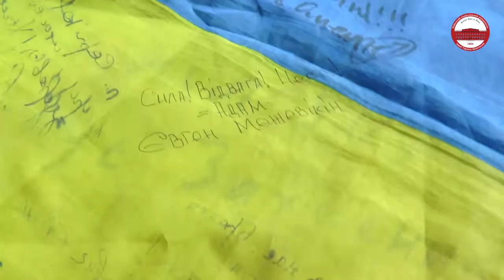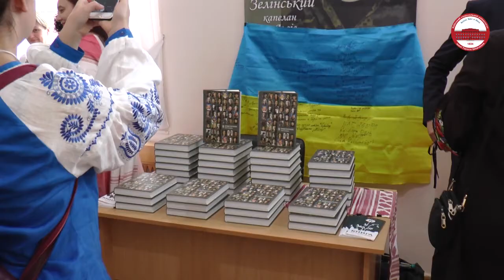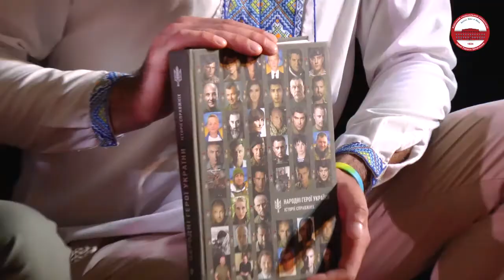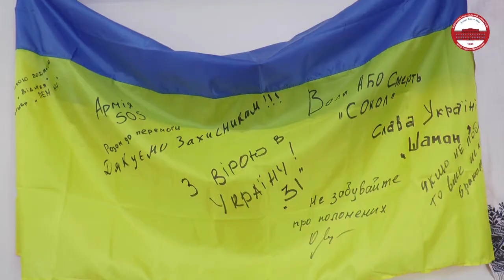Герої назавжди! Презентація першого видання про Народних Героїв у